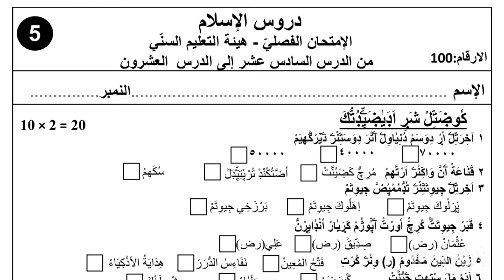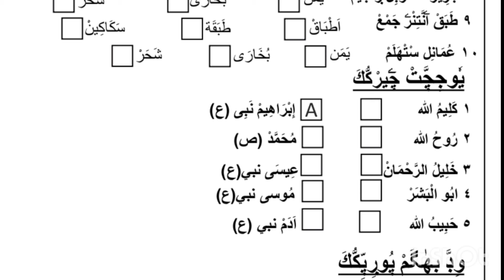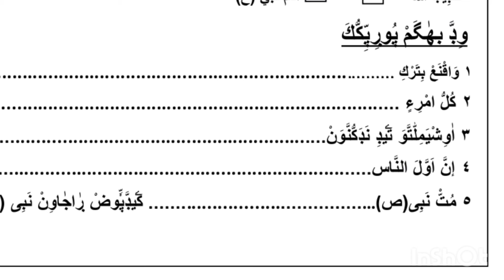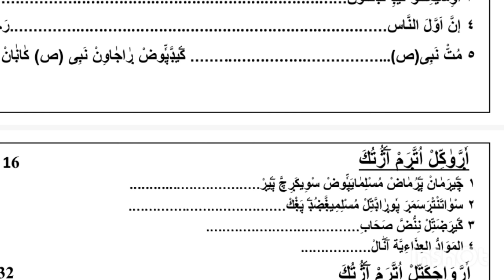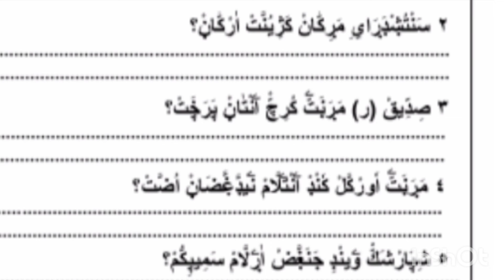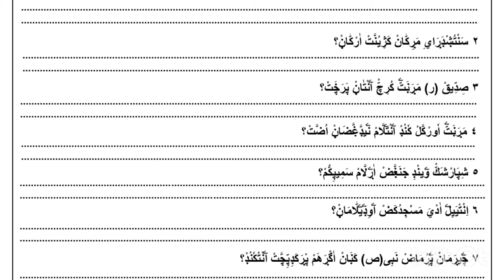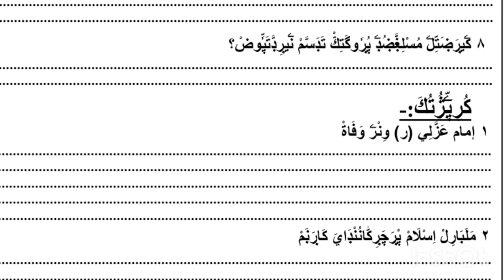5class#duroosulislam-2#chodyapeppar pothupareeksha secondpart # chapter 16... to..20